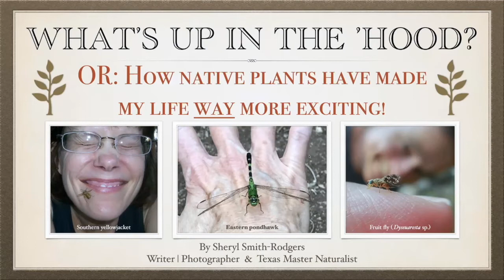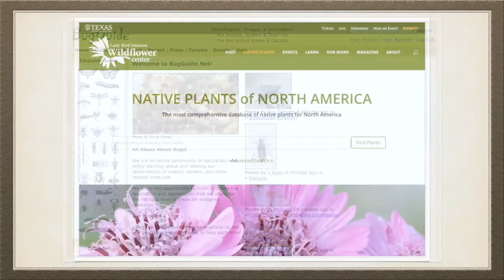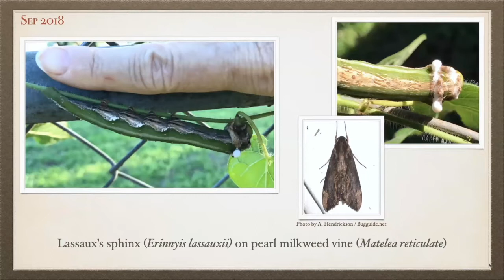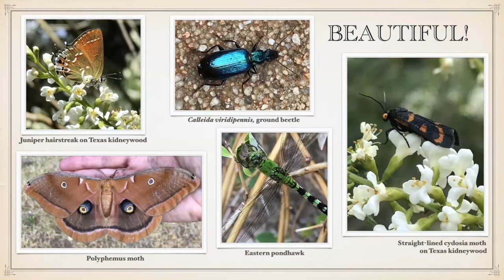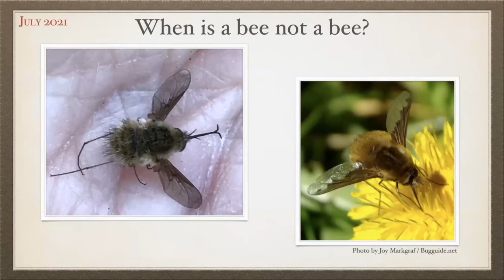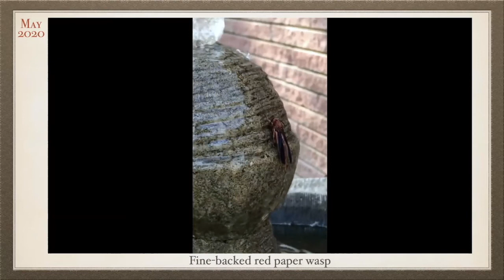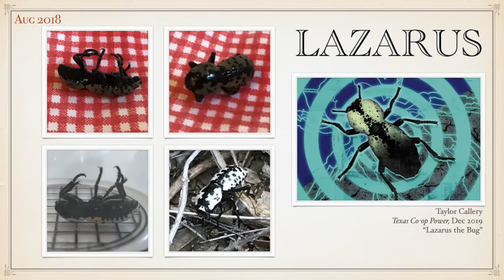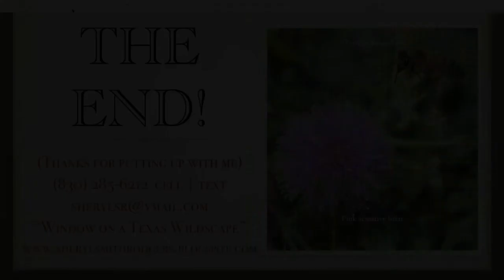How Native Plants Have Made my Life Way More Exciting!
In the beginning, Sheryl Smith-Rodgers and husband James Hearn bought ornamentals to plant in their Blanco yard. But not for long. Soon they turned their focus on Texas plants. Today, their diversified native habitat attracts scores of wildlife (and a few gardening groups). To date, Sheryl’s documented more than 1,060 species of flora and fauna in their yard using iNaturalist. Along the way, she’s also had many adventures and “ah-ha moments” as she tends and wanders through their native gardens and adjoining Meadow. Like a beetle taking a shower? Bees sleeping upside down? An ant that’s really a spider? A wasp that’s really a moth? Join journalist and photographer Sheryl Rodgers as she shares snippets of what she’s seen and learned in her native neighborhood.

Session 10 of the 2021 Annual Symposium recorded October 8, 2021

Video by Bill Hopkins